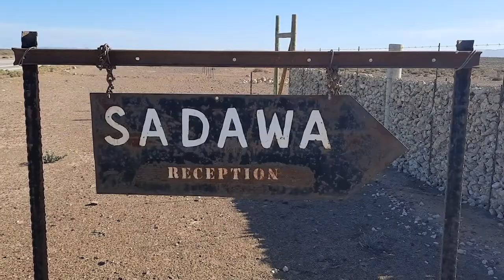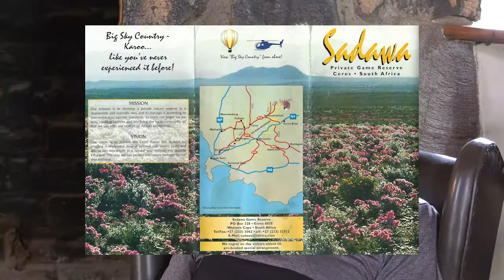STORIES UIT DIE TANKWA Deel 2 - Oom Thysie en die Whisky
Stories uit die Tankwa - Deel TWEE Oom Thysie en die Whisky
Ockie Vermeulen van Sadawa in die Tankwa vertel verder in hierdie interessante en humoristiese reeks vertellings in Afrikaans uit sy lewe wat ons op video vasgevang het om te bewaar vir die nageslag. Hy is beslis een van ons bobaas storievertellers en die vertellings moes eenvoudig bewaar word vir die toekoms.
In Deel Twee gee hy die agtergrond van hoe Sadawa tot stand gekom het.
Hy onthou die karakters, plekke en tye en ons ontmoet nog van die interessante karakters waarmee hy te doen gekry het oor die jare.

Die opnames is voor 'n klein gehoor gedoen in die lodge van Sadawa Wildsplaas.

Videografie,  Insetsels en Redigering - MARTYN LE ROUX